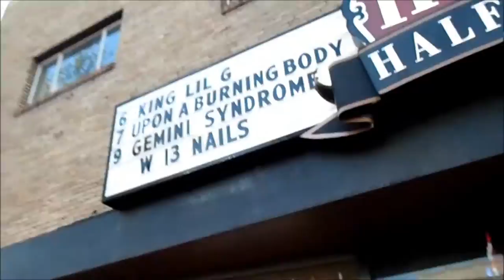King Lil G & Swizzy J LIVE May 5th & 6th 2017 SOLD OUT SHOWS